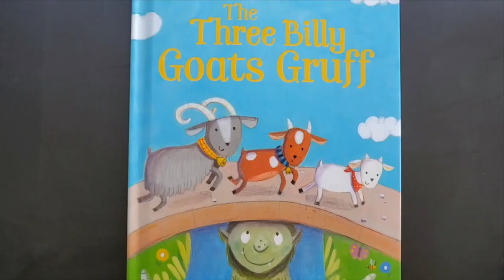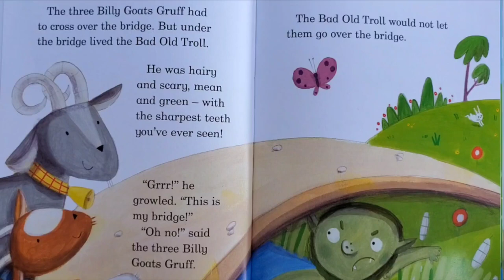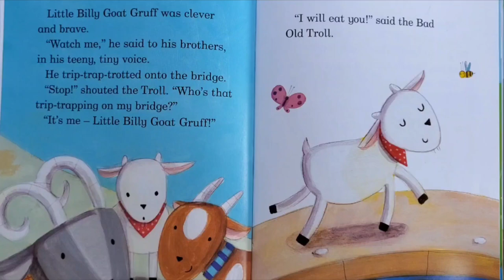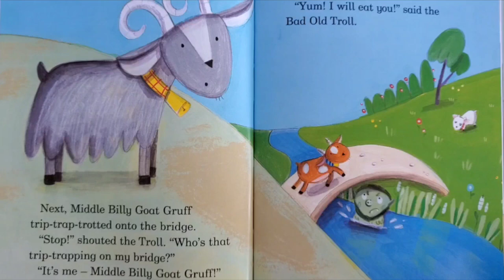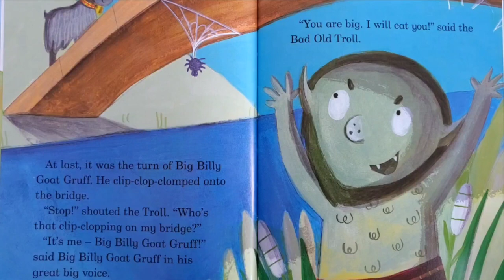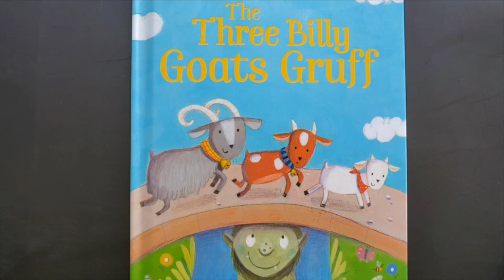The Three Billy Goats Gruff @thesh18story